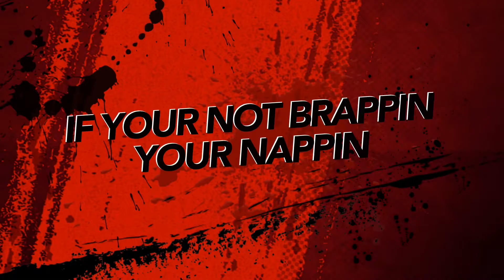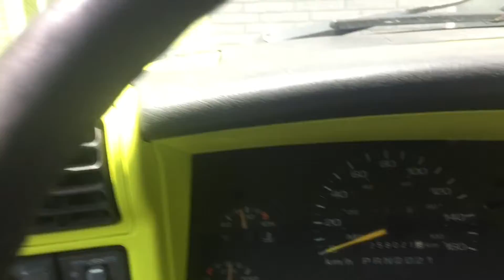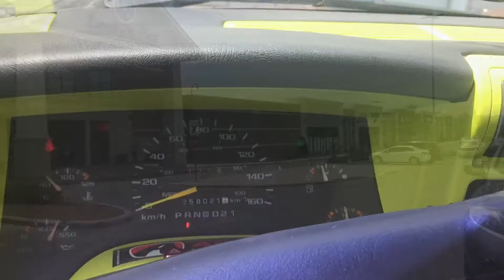Took chief to the dog park again